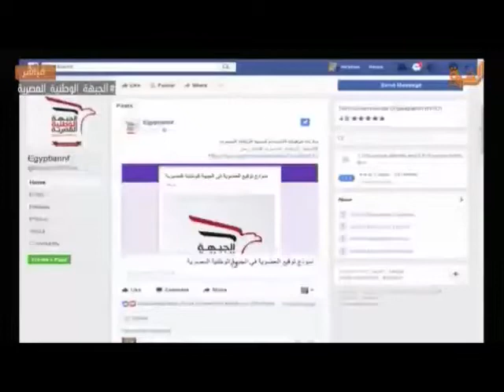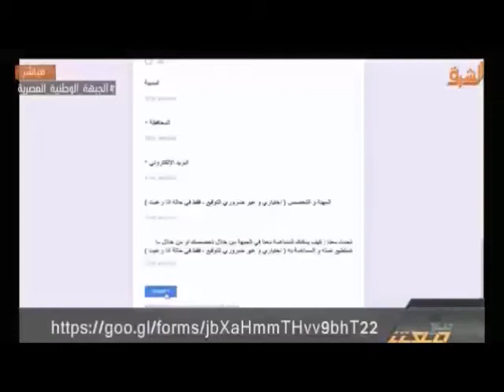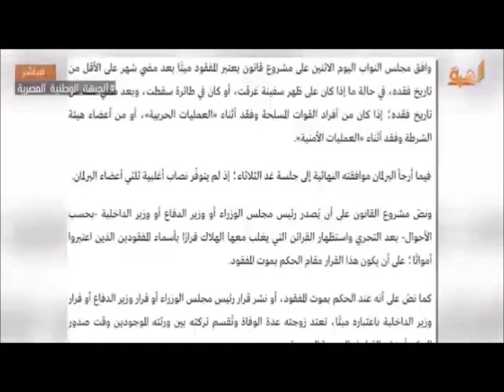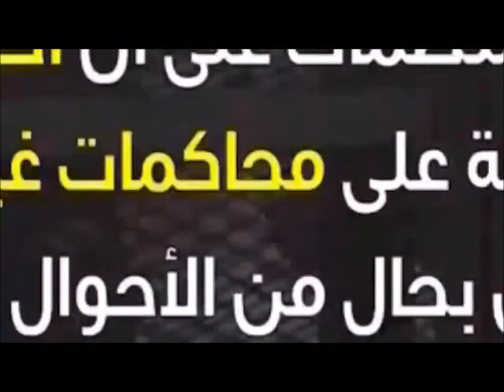Tarek Al Zumor July 4, 2017د. طارق الزمر مع معتز "معتز مطر"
د. طارق الزمر الرئيس السابق لحزب البناء والتنمية مع معتز مطر في لقاء حول الجبهة الوطنية المصرية .وحول كيفية أنقاذ مصر مع معتز "معتز مطر"  4-7-2017
يعتبر الزمر ان الجبهة الوطنية المصرية هي آلية لإدارة الخلافات بين طوئف الشعب ومن يمثلهم للوصول لمشروع الأصطفاف المصري - ويتحدث عن المرحلة الانتقالية وكيفية تحقيق العدالة الاجتماعية..لقاء هام لمن يعمل من اجل الثورة والتغير وتوحيد الصفوف من اجل مصر